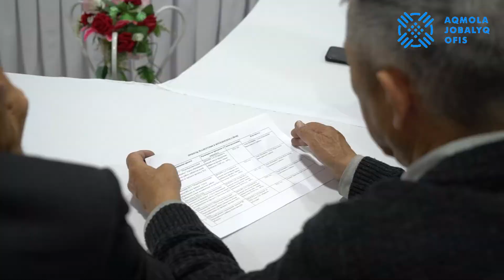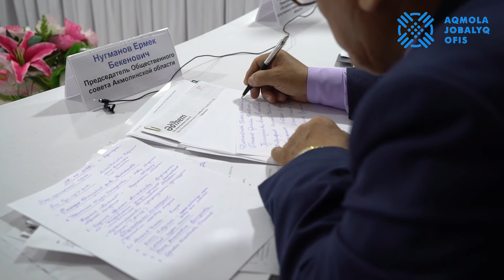Проектный офис №3